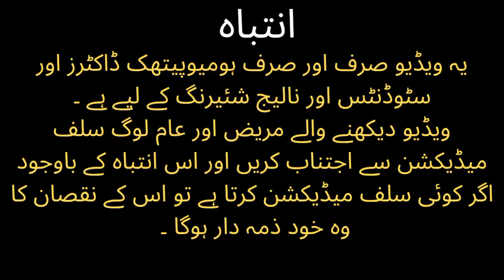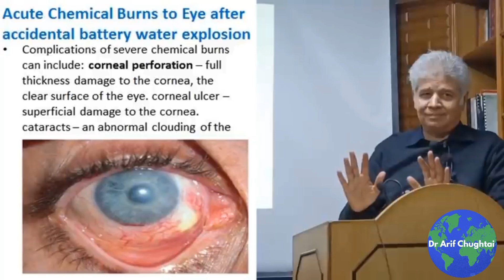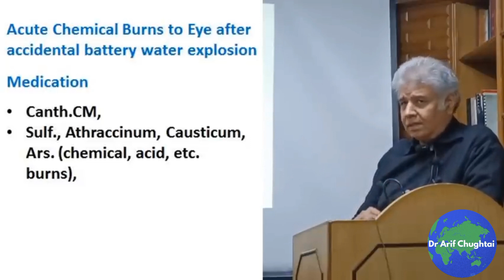Chemical burns eye | کیمیکل سے جل جانے کے بد اثرات | Medicines in homeopathy. Dr Ali Muhammad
Chemical burns to your eye can cause keratitis. Keratitis is a swelling of the cornea. The cornea is the outer, clear layer that covers the coloured part of your eye and pupil. If you get chemicals in your eyes, it may take as long as 24 hours to know if there is damage.